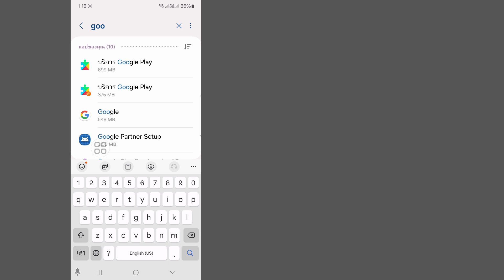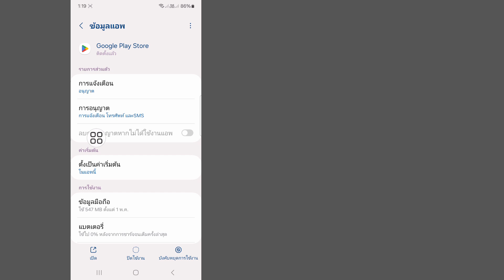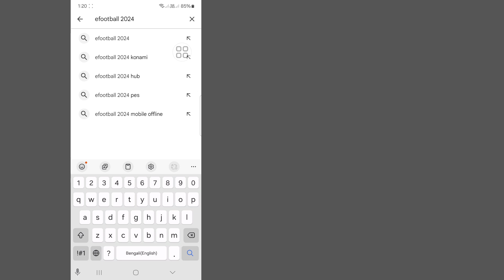วิธีแก้ไขแอปนี้ใช้ไม่ได้กับอุปกรณ์ของคุณใน play store | แอปนี้จะใช้งานไม่ได้กับอุปกรณ์ของคุณ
คุณจะเห็นในวิดีโอนี้ วิธีแก้ไขแอปนี้ใช้ไม่ได้กับอุปกรณ์ของคุณใน Play Store  ดังนั้นดูวิดีโอฉบับเต็มนี้ แล้วคุณจะทำได้ แอปนี้ใช้ไม่ได้กับอุปกรณ์ของคุณ

 ฉันหวังว่าวิดีโอนี้จะเป็นประโยชน์สำหรับคุณ  ดังนั้นโปรดปฏิบัติตามขั้นตอนการสอนของฉันอย่างถูกต้องและสมัครรับข้อมูลช่องของฉันเพื่อรับวิดีโอที่เป็นประโยชน์เพิ่มเติม

 หากคุณมีคำขอการสอนใด ๆ โปรดแจ้งให้เราทราบในความคิดเห็น  ฉันจะพยายามอย่างเต็มที่เพื่อรองรับคำขอของคุณ

 🌷 แบ่งปันกับเพื่อนของคุณ